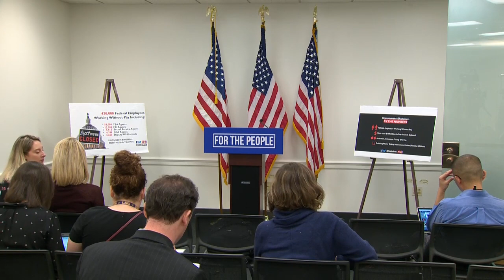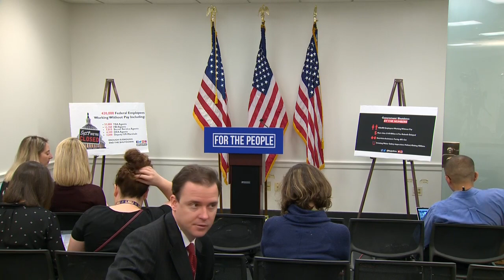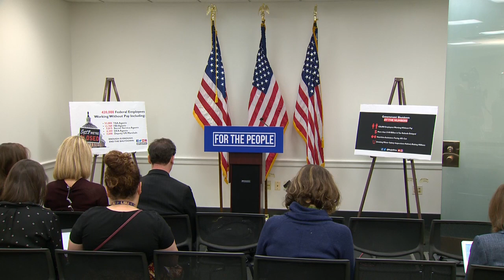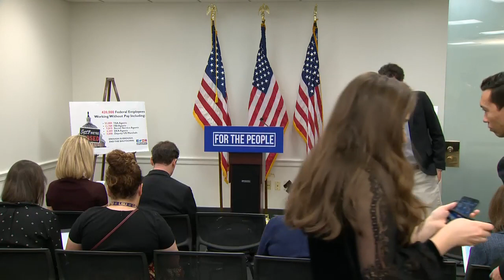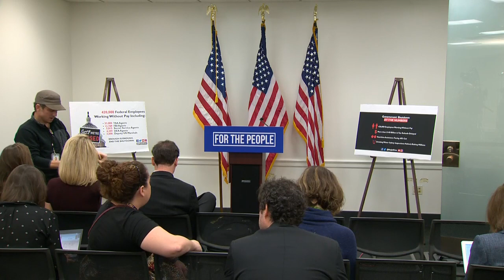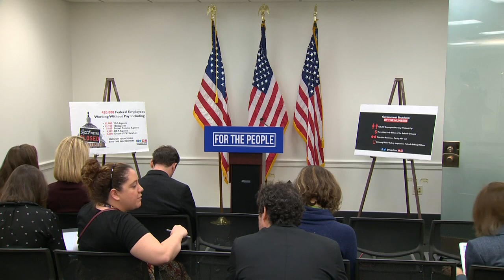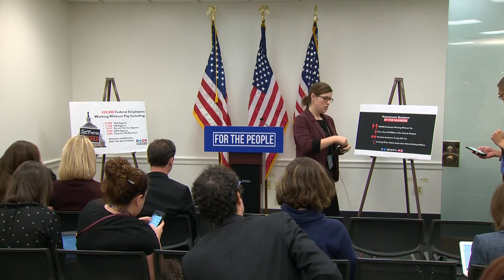House Democratic Caucus holds a news conference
House Democratic Caucus holds a news conference after a closed meeting.